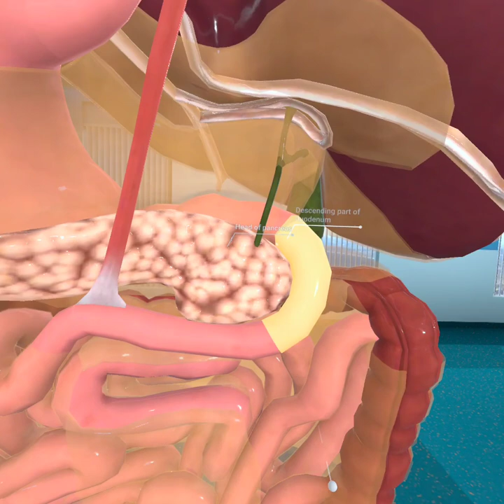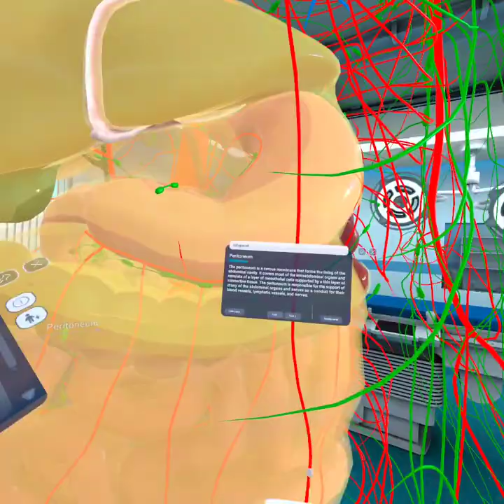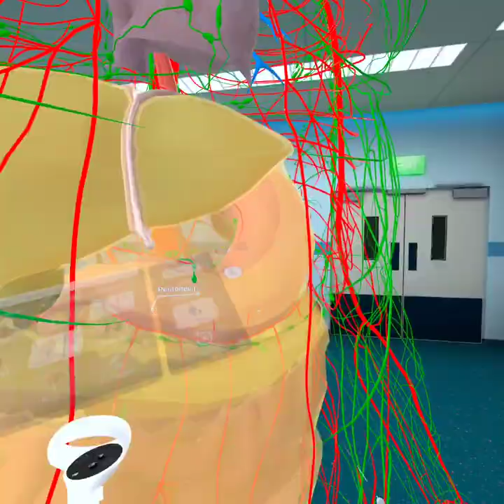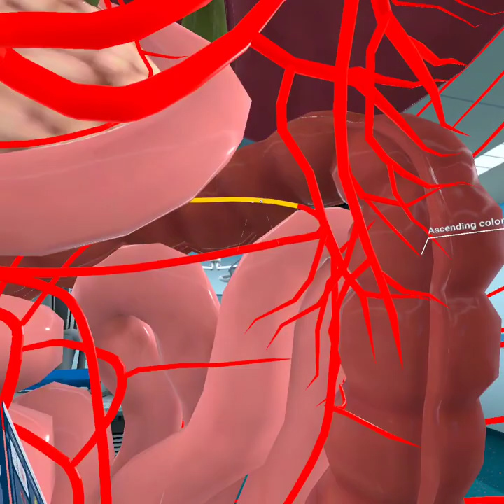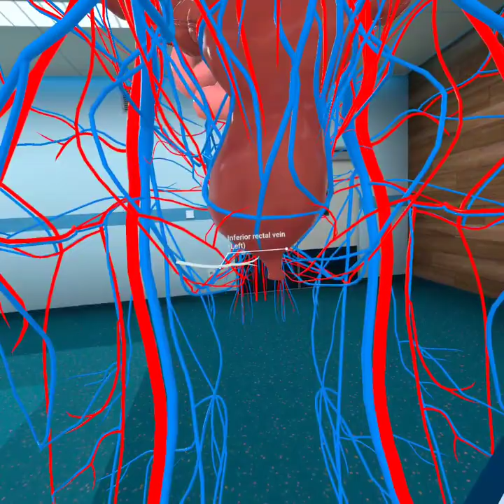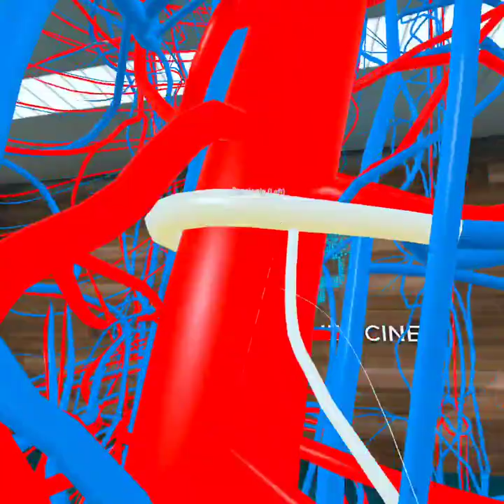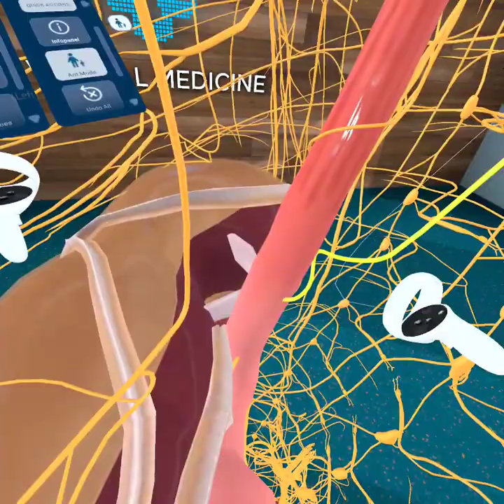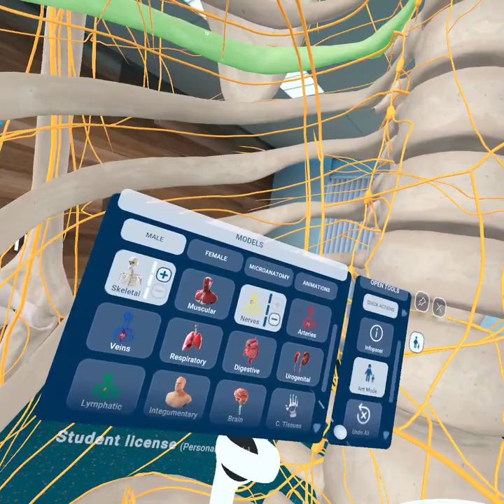GI Structures, Supply, Drainage and Innervation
This video takes an overview of the GI structures and the vessels that supply them.